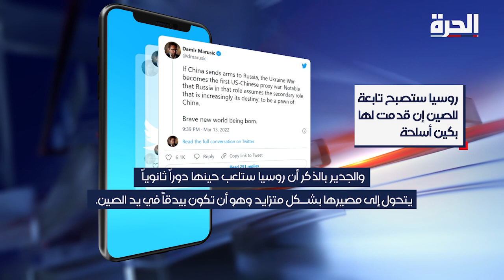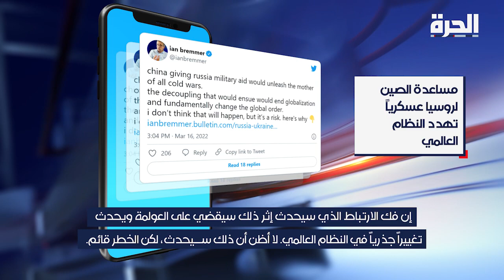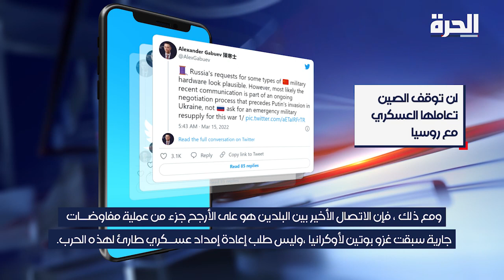خبراء أميركيون: هكذا ستصبح روسيا بالنسبة للصين؟